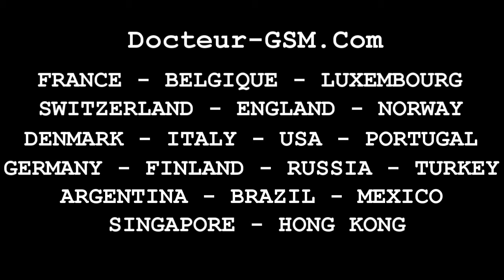Réparer Ecran LCD Vitre Tactile Alcatel Idol 4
Changer la vitre tactile de votre Alcatel Idol 4, réparer votre téléphone avec cette pièce détachée d'origine vendu par Docteur-GSM disponible en noir et en blanc, soyez votre propre réparateur.